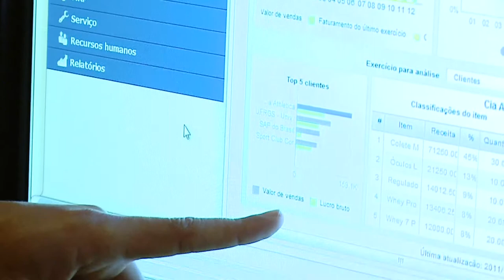Solução SAP para PMEs - VI Congresso Micro e Pequena Indústria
Organizado pela Fiesp, o VI Congresso da Micro e Pequena Indústria reuniu diversos nomes do setor, debatendo problemas e soluções do mercado atual.